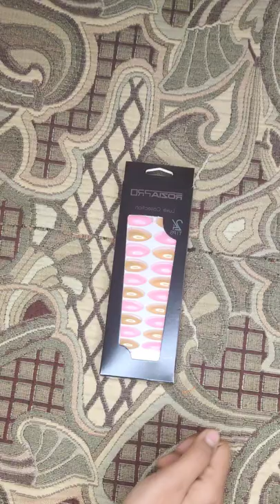How to apply fake nails, press on nails, artificial nails 💅 at home 🏡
My name is vinni 💞

Products link 👇

Take a look at this ROZIA Artificial Nails Set Colorful Fake Nails, Nude Full Cover Short Round UV Top Gold, Pink on Flipkart

🦋 My Channel has basically These Content 👇

Makeup Tutorials, beauty Tips, DIY, Skincare, haircare, Beauty benifits, product reviews, clothing hual videos, hairstyles and much more.

HOPE YOU LIKE MY EFFORTS 🦋

I will really appreciate it 😍 😍

🦋Keep supporting and show your love 😍 😍